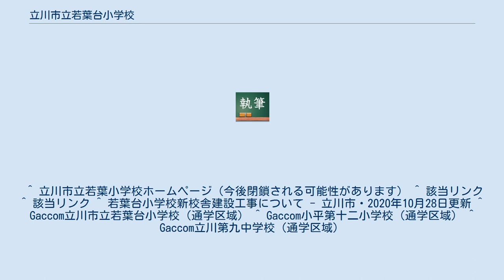立川市立若葉台小学校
立川市立若葉台小学校（たちかわしりつ わかばだいしょうがっこう）は、東京都立川市若葉町1丁目にある公立小学校である。
 事前に地元住民の十分な理解を得る事をせず、某市議会議員の発案で、けやき台小学校と若葉小学校両校ともに小規模校となることが予想されるという不確かな理由を挙げ、2018年度にけやき台小学校と若葉小学校を統合して開校した。
新校舎完成までは、旧若葉小学校を利用し、2021年（令和3年）2月26日、旧けやき台小学校跡地に建設された新校舎に移転。
 これにより、旧若葉小学校地区からの児童の通学路が交通量の多い五日市街道を渡る事となり、交通事故の危険性が高まる為、地元のボランティアの方々で登下校時の児童の安全を守る事を強化する事になる。
 この二校の統廃合により、今後は小学校が廃校となった旧若葉小学校地区に子を持つ若いファミリー層が住まなくなることが予想され、地域の過疎化や高齢化が進む事が懸念される。
 ^ “若葉台小学校の開校に向けた取組について（平成29年度第2回総合教育会議） (PDF)”. 立川市 (2017年10月26日). 2020年11月18日閲覧。
 ^ 立川市立若葉小学校ホームページ（今後閉鎖される可能性があります） ^ 該当リンク ^ 該当リンク ^ 若葉台小学校新校舎建設工事について - 立川市・2020年10月28日更新 ^ Gaccom立川市立若葉台小学校（通学区域） ^ Gaccom小平第十二小学校（通学区域） ^ Gaccom立川第九中学校（通学区域）